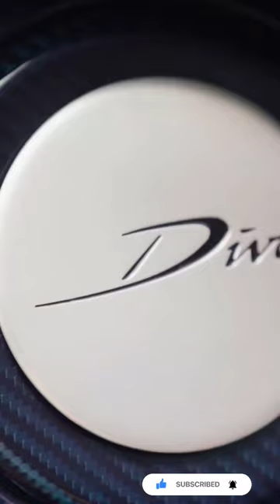Motivation of the day please subscribe 🙏🙏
When you have a dream, you've got to grab it and never let go."Nothing is impossible. The word itself says 'I'm possible!'"There is nothing impossible to they who will try."The bad news is time flies. The good news is you're the pilot."5. "Life has got all those twists and turns. You've got to hold on tight and off you go."Keep your face always toward the sunshine, and shadows will fall behind youBe courageous. Challenge orthodoxy. Stand up for what you believe in. When you are in your rocking chair talking to your grandchildren many years from now, be sure you have a good story to tell."You make a choice: continue living your life feeling muddled in this abyss of self-misunderstanding, or you find your identity independent of it. You draw your own box."I just want you to know that if ki you are out there and you are being really hard on yourself right now for something that has happened ... it's normal. That is what is going to happen to you in life. No one gets through unscathed. We are all going to have a few scratches on us. Please be kind to yourselves and stand up for yourself